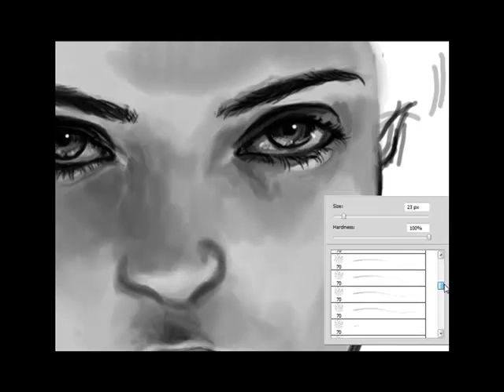Princess Farah(princeof persia)speed painting by Ayilara Benjamin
Princess Farah (Prince of persia the sands of time movie by e Ayilara Benjamin 13y.o Made in Photoshop